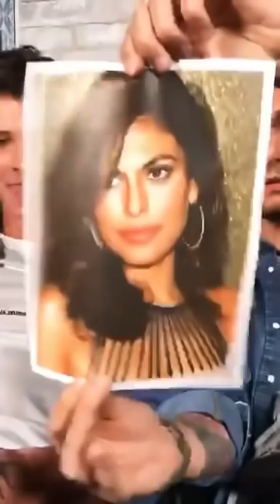John Mayer & Shawn Mendes - Current Mood Live (ft. Camila Cabello)